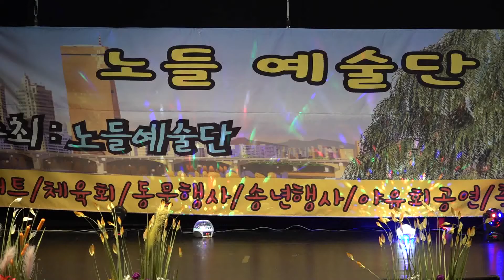가수 정경래 타이틀곡 멋지게살라구 노들예술단 인천한중문화관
가수 정경래 멋지게살라구 노들예술단